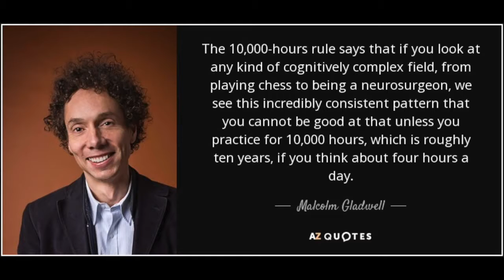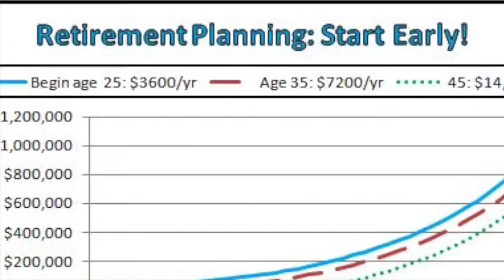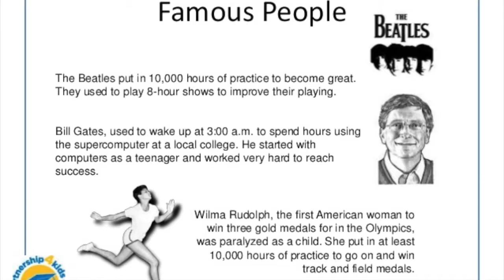New motivation video 31 July 2017(7)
sandeep maheshwari inspirational video download
motivation by sandeep maheshwari
sandeep maheshwari education